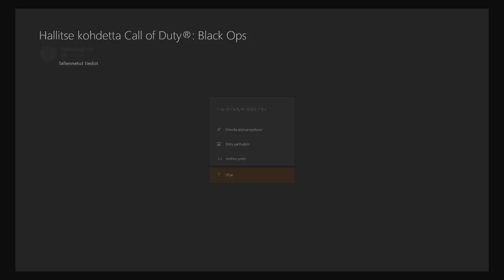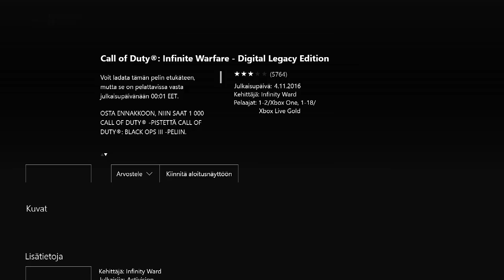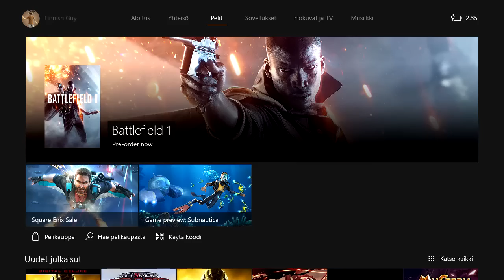KINO DER TOTEN ON XBOX ONE! "Call of Duty: Black Ops" Zombies Gameplay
Original Call of Duty: Black Ops zombies is out now via backwards compatibility on Xbox One! It runs smooth and looks great, just like how it is on Xbox360.